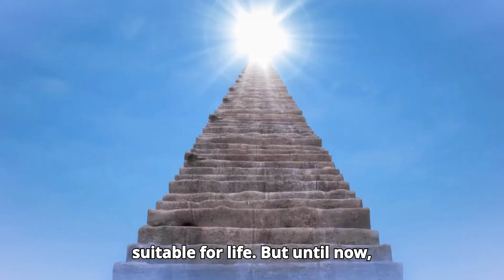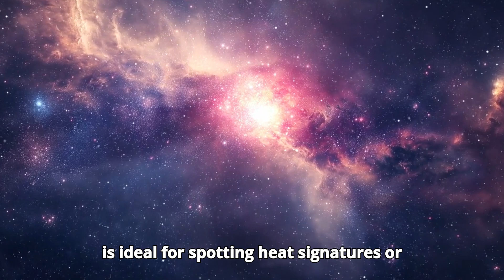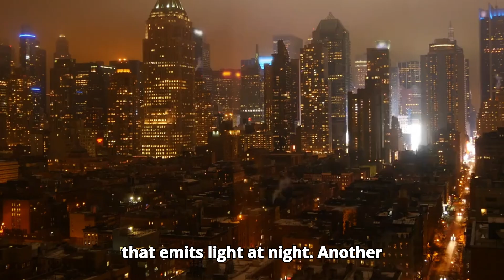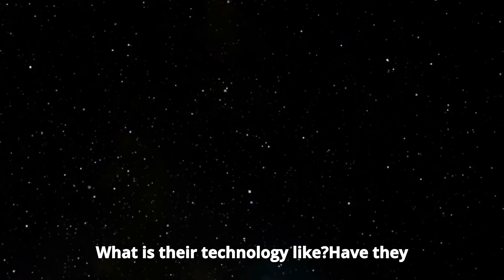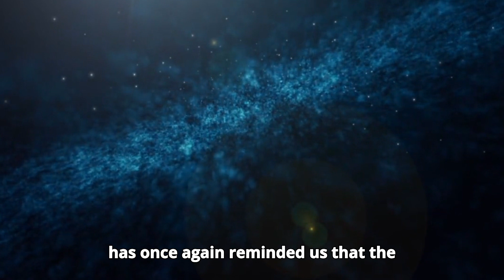Elon Musk: "James Webb Telescope Discovers Terrifying City Lights on Proxima B!"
The James Webb Telescope shocks the world and Elon Musk with its latest terrifying discovery—city lights on Proxima B! As humanity’s search for extraterrestrial life takes a giant leap forward, what does this mysterious find mean for us? Is this proof of life beyond Earth? In this video, we dive deep into the startling details of the discovery and explore Elon Musk's involvement in advancing space technology through the James Webb Telescope.

From the power of the Webb Telescope to the profound implications of Elon Musk's vision, this discovery could change everything we know about our universe. Get ready for a mind-blowing journey through space, mystery, and the unknown!